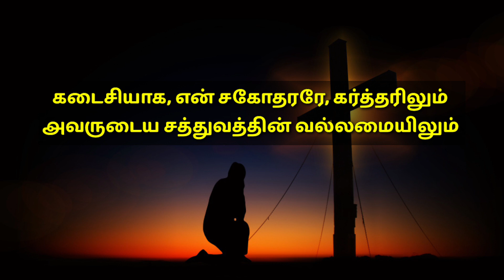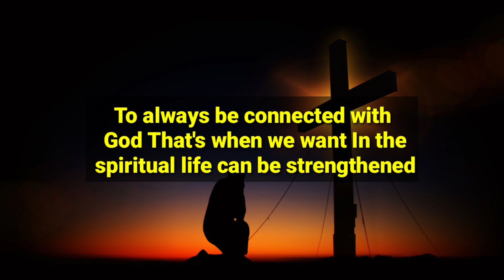TODAY BIBLE VERSE | April 28 | With Jesus